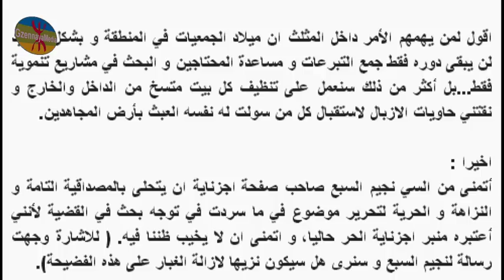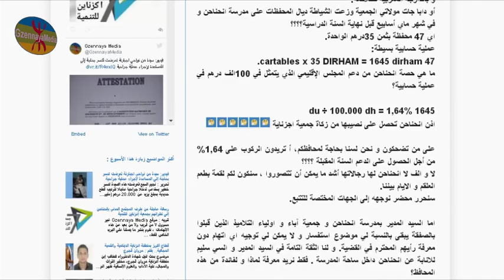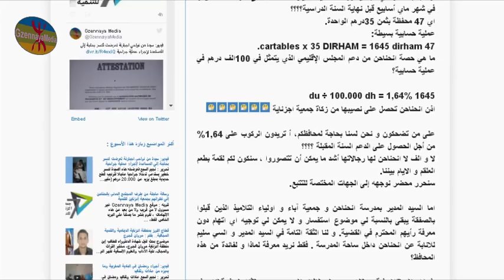رئيس جمعية إكزناين للتنمية يرد على رسالة المجتمع المدني بإنحناحن